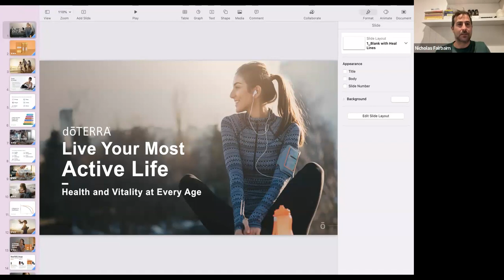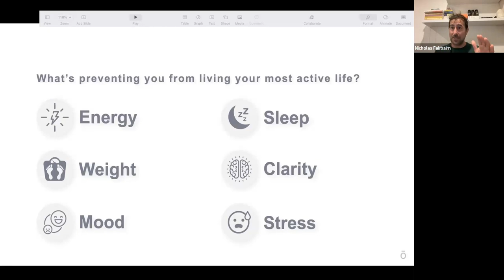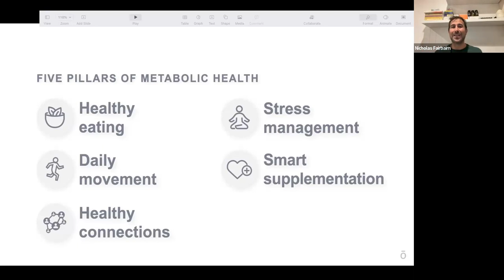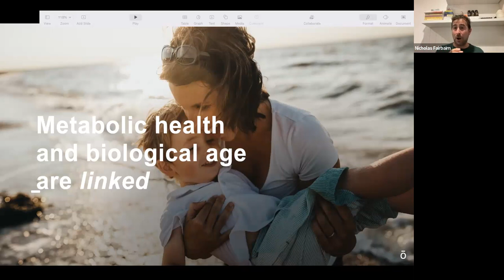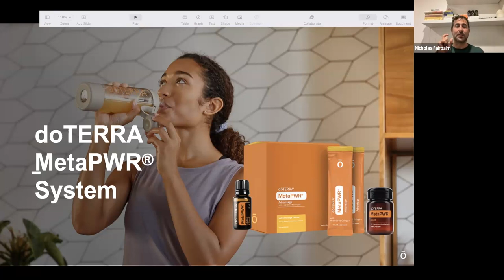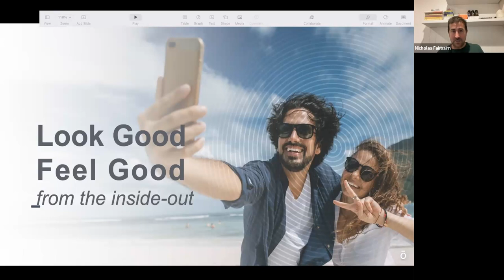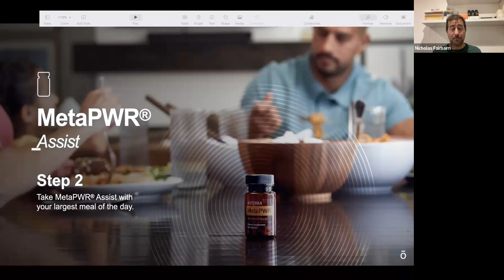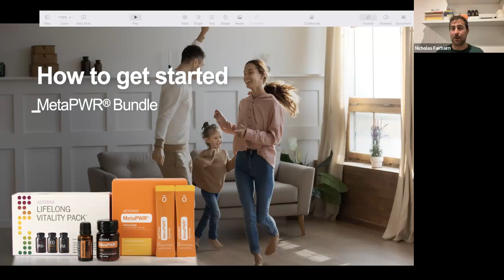Introduction to MetaPWR and Metabolic health